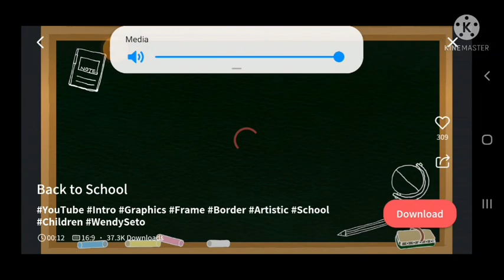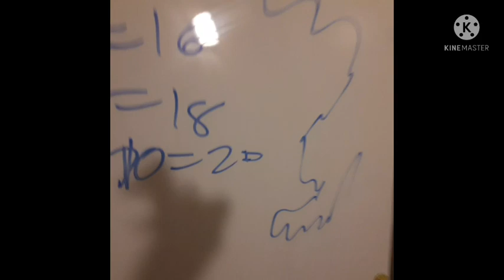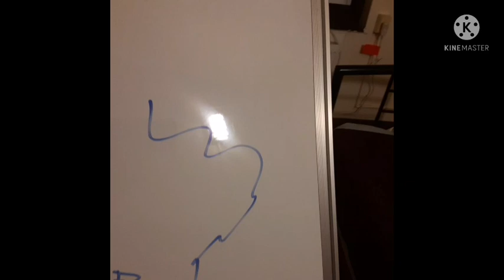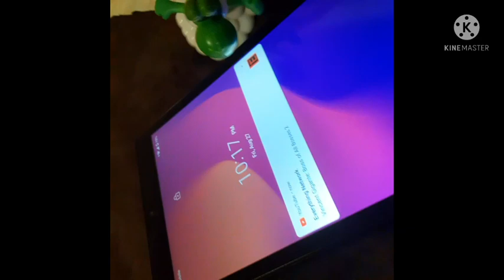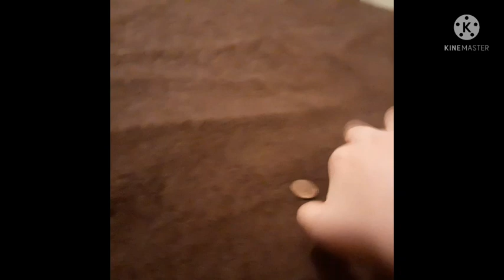the lucky penny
Lenny finds a penny that is heads up and all of the lucky the happen
Lenny movie
puppets